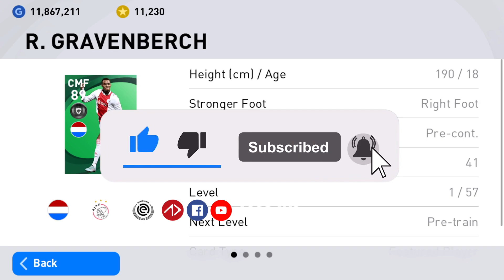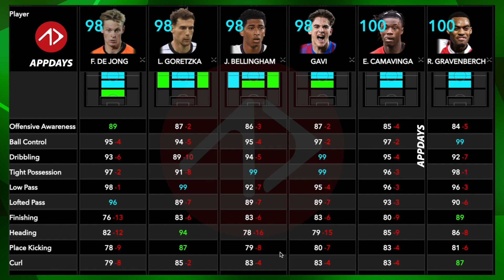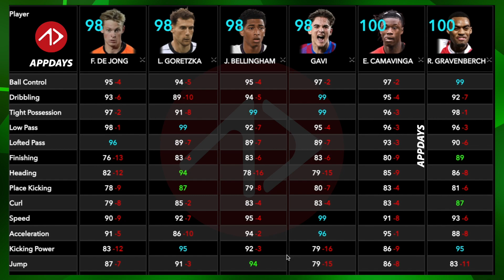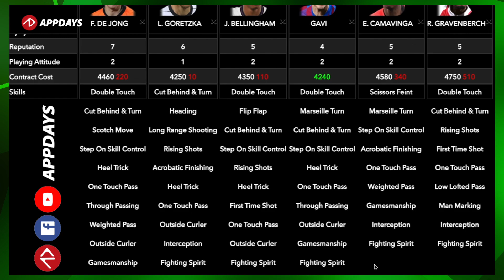เปรียบเทียบ 6 ฟีเจอร์กองกลาง CMF ค่าพลังสูงสุด | TOP Midfielder Featured Players | PES2021